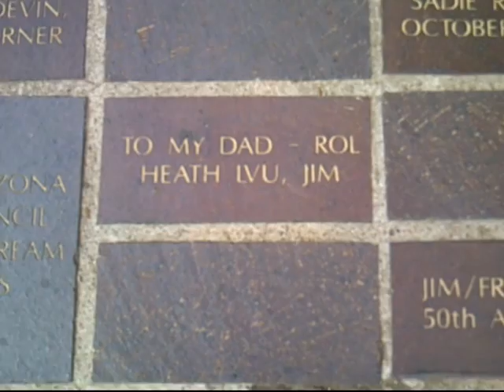Rol Heath Get Well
A message from Chase Field.